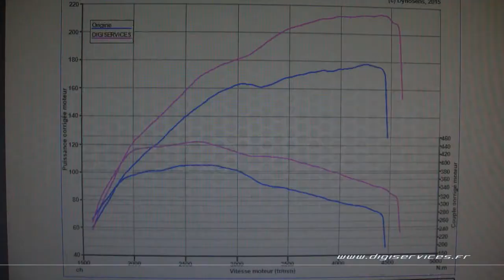Audi Q3 2.0 tdi 177cv DSG Reprogrammation Moteur @ 215cv Digiservices Paris 77 Dyno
Passage dans no ateliers pour la reprogrammation moteur d'un Audi Q3 2.0 TDI de 177cv équipé d'une boite DSG.